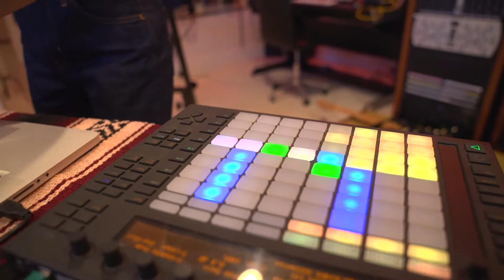Dot, Astronautica, and Shiva LIVE at Vintage King LA [RBMA Live Stream]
Artists Dot, Shiva, and Astronautica come together for a special live performance at Vintage King Los Angeles for Red Bull Music Academy.

Camera: Jaan Kristjan Utno